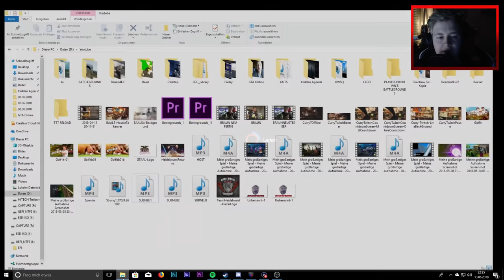Hilflose Lebensretter - Flashing Lights - HWSQ #164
Flashing Lights Game Deutsch German Multiplayer mit Gronkh Pandorya Tobinator und Herr Currywurst

Haben wir uns nicht alle schonmal gewünscht, als Polizist, Feuerwehr oder auch Sanitäter durch die Straßen zu heizen und Leben zu retten? Das geht mit Flashing Lights...naja..zumindest sollte das gehen, wenn das Spiel nicht so unfassbar streiken würde..aber überzeugt euch lieber selbst :D